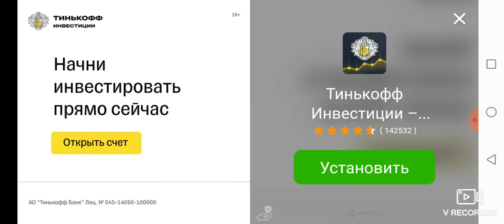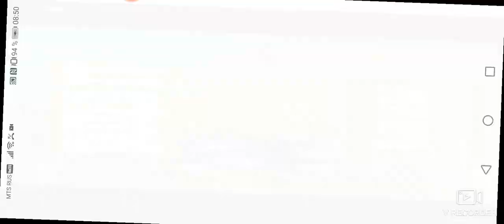Bad piggies Cake race gameplay #31